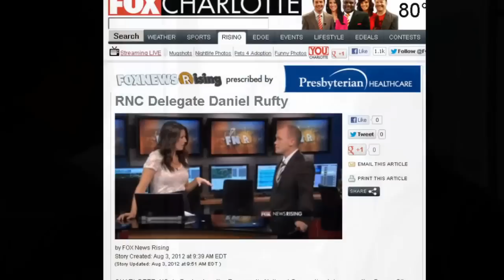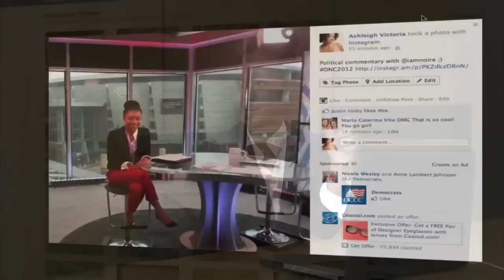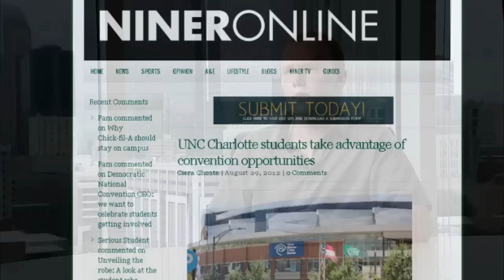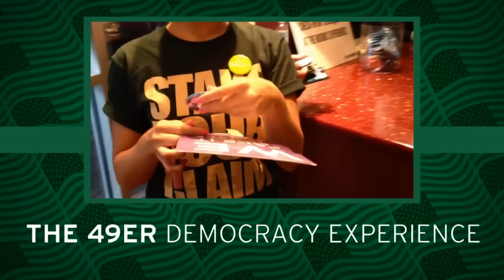Inside UNC Charlotte - 49er Democracy Experience Special Report #2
Our second daily report from UNC Charlotte's engagement in the presidential nominating convention in Charlotte features more students experiencing once-in-a-lifetime opportunities, a 49er who was a delegate to the GOP Convention in Tampa, the thoughts of Charlotte leaders who helped bring the DNC to the city, and some of the images from the streets of Uptown Charlotte.